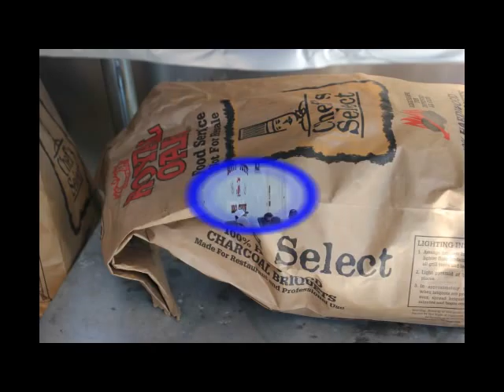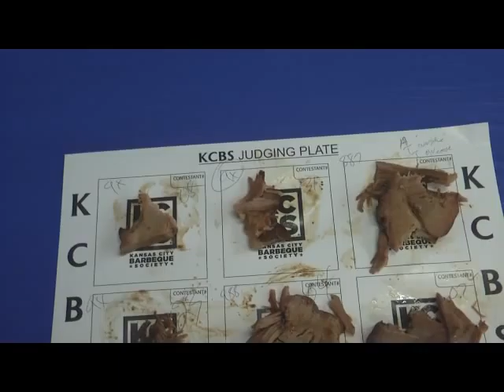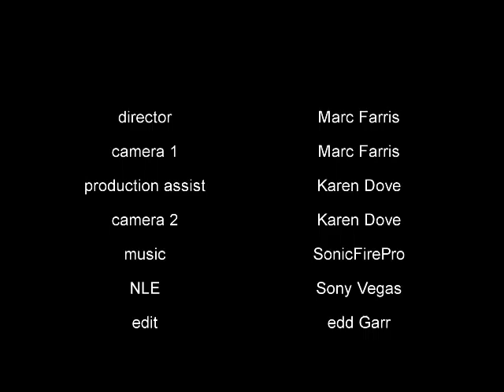Daphne 15 Sams club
Daphne Alabama welcomes the 2015 Sam's Club BBQ Series.  Thirty teams competing for the $10,000 in prize money and the top 6 teams move on to compete in the Regional contest in September.  Thank you Sam's Club and KCBS for putting on such a great contest.  Thank you to all the teams, judges and volunteers that make each of these events happen.  Congratulations to Jack's Old South on Grand Champion.